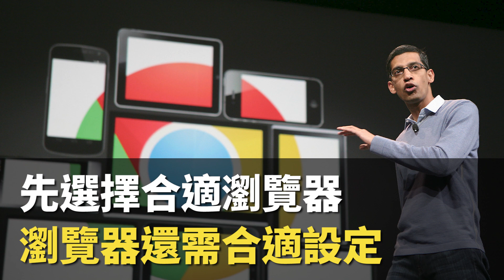【大紀元A1頭條】3月11日 推薦新聞 |「政治新人」 在野黨尹錫悅 當選韓國總統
A1頭條:
「政治新人」
在野黨尹錫悅
當選韓國總統

A2港聞:
增31402人染疫281人病逝
歐家榮形容疫情似乎見頂開始有回落跡象

A3港聞:
林鄭稱政府發手機警示合適
不希望有人刻意關閉 方保僑指應事先通知市民避免恐慌

A4經濟 :
韓總統尹錫悅之首要任務
挺直腰骨主張對華強硬 解決《魷魚遊戲》的債問題

A5私隱安全:
用瀏覽器前要做好風險管理